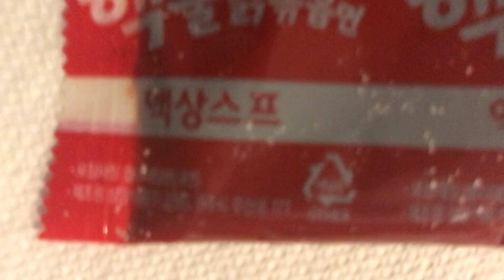2X EXTREME SPICY RAMEN NOODLE CHALLENGE | DV and Kay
This week things get spicy! DV and Kay take a shot at the 2x Extreme Spicy Ramen Noodle Challenge! Will we be able to finish them? Or will this end in tears? Let's try to get this video to 25 likes!!!
About Us

Hello everyone, we are DeVonte and Kayla! We are a couple in our 20s and we have been together for eight years! We love doing different challenges, going on exciting adventures, and trying out new date ideas. We are here to share the experiences we have been through so far, give advice, make new friends, and most importantly have FUN!